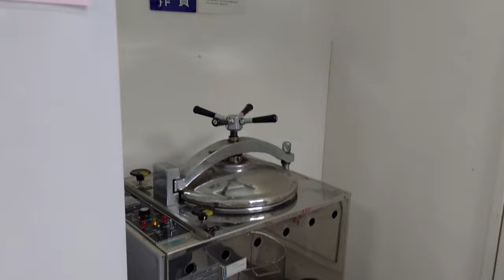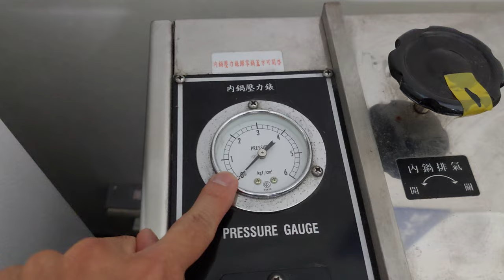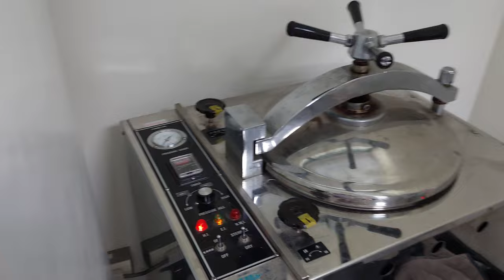20241014c 學生練習滅菌